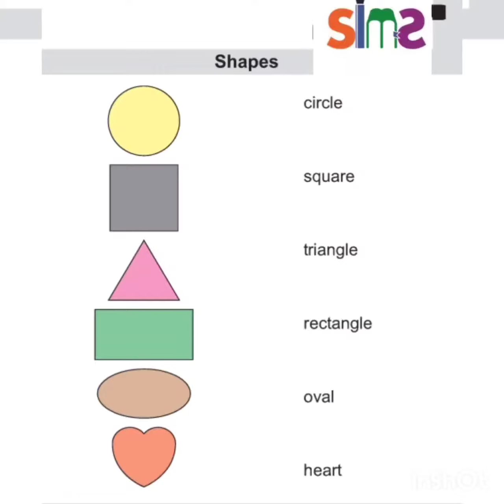Shapes nameBy- Upasna Tomar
Shapes name
By- Upasna Tomar